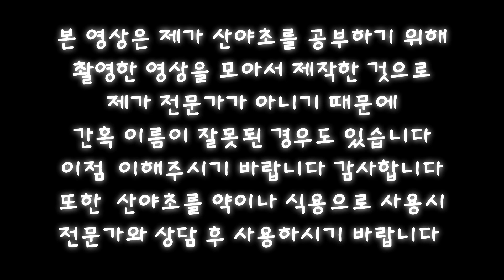산야초 이름알기 2023년 4월 27일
영상제작 vllo
썸네일 로고 비즈하우스 미리캔버스